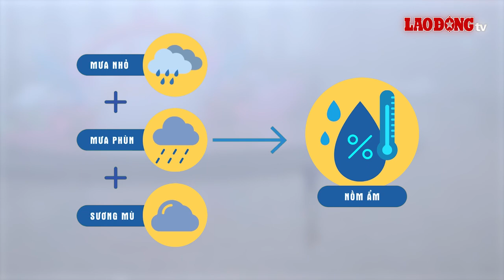Dự báo tác động của không khí lạnh ở miền Bắc những ngày tới | Báo Lao Động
BÁO LAO ĐỘNG | Đại diện cơ quan khí tượng nhận định không khí lạnh sẽ suy yếu dần và có xu hướng lệch đông.

* Đường dây nóng: 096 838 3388